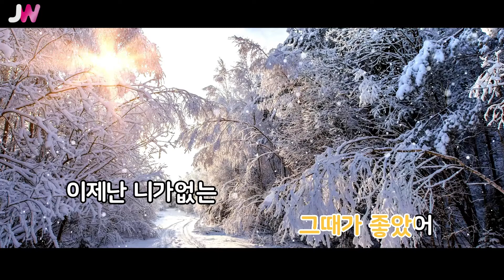[JW노래방] 그때가 좋았어 / 서지원 / JW Karaoke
번호 - 05617
제목 - 그때가 좋았어
가수 - 서지원